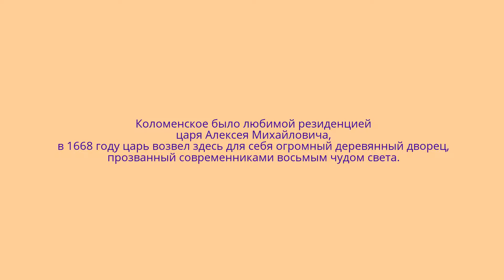Дворец царя Алексея Михайловича. Коломенское. Москва.